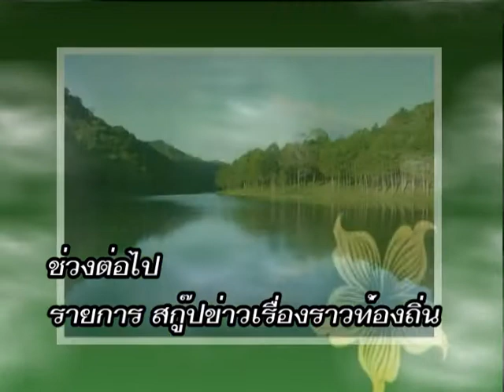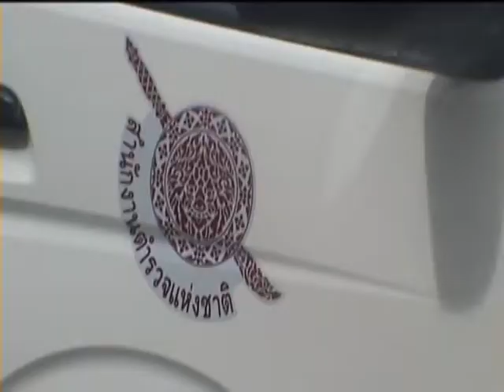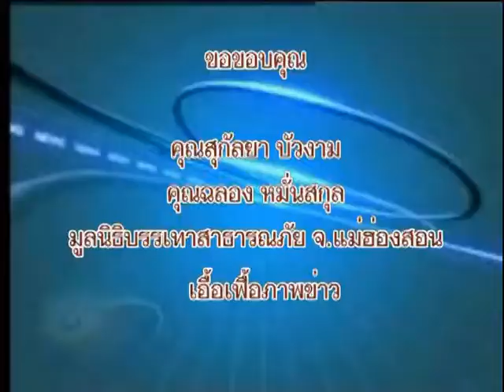ต้นว่านเคเบิลทีวี สกู๊ปข่าวจับกุมอาวุธสงครามล๊อตใหญ่